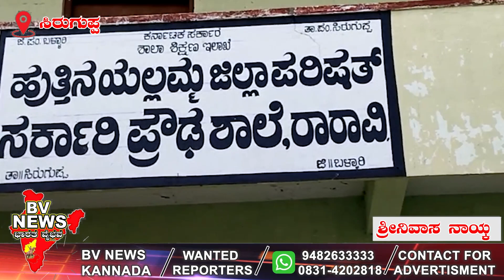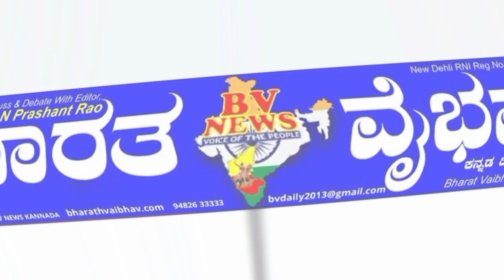ಸಿರುಗುಪ್ಪ ಸೌಲಭ್ಯ ವಂಚಿತ ರಾರಾವಿ ಸರ್ಕಾರಿ ಪ್ರೌಢಶಾಲೆ